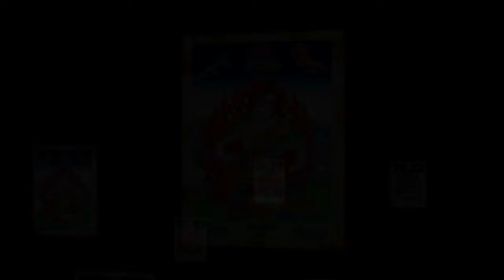南么药师琉璃光如来🙏🙏🙏